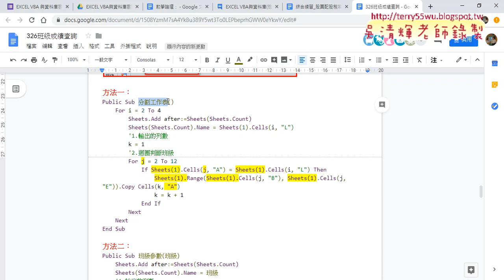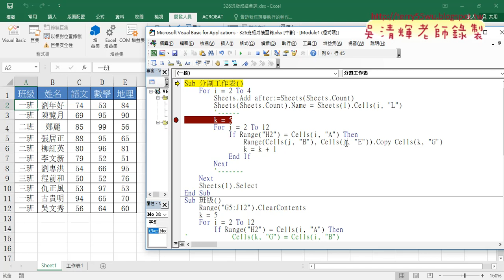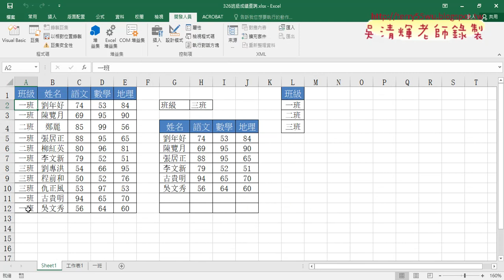09 結合新增與班級為分割工作表VBA說明之一